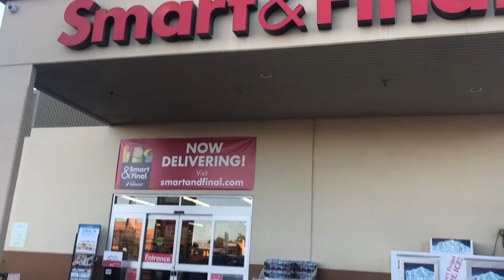Vlog 15 | Dia Familiar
El Vlog de hoy fue en casa de Mami Pipa. Muchas gracias a todos lo que se han suscrito al canal. Los queremos mucho.

Sigue a Mary en su pagina de Facebook Addis Sweets.